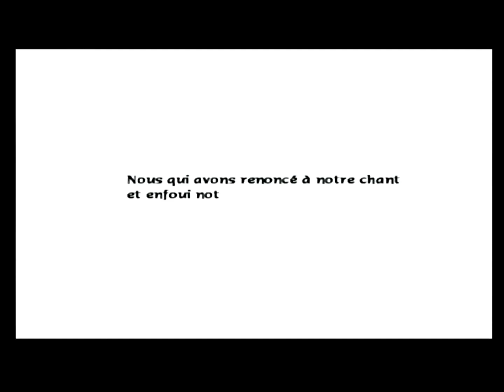Let's play Baten kaitos Episode 110 - Le choix de Kalas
Nouvel épisode de Baten Kaitos sur gamecube, jeu de 2005. Enorme vidéo aujourd hui, ou on ré affronte Kalas après avoir perdu contre lui!